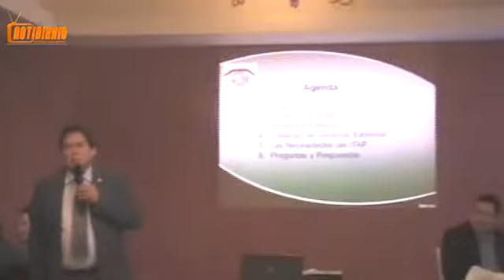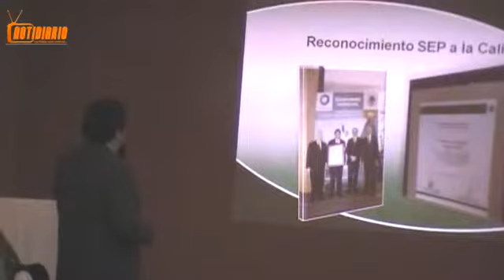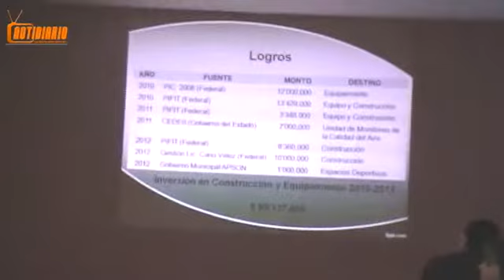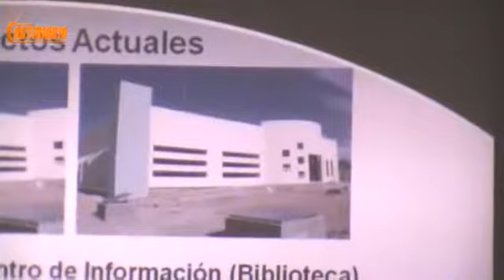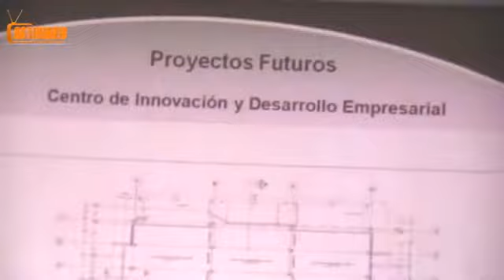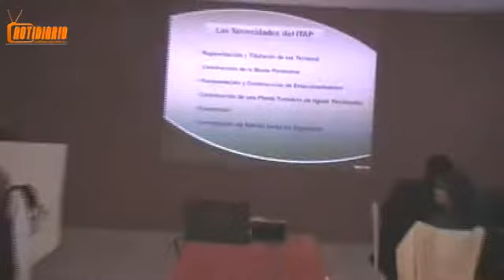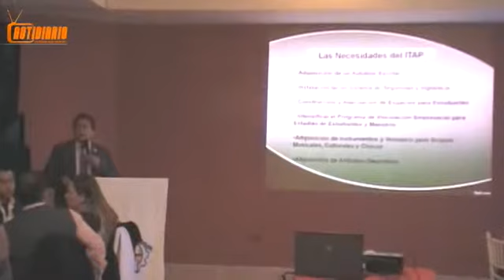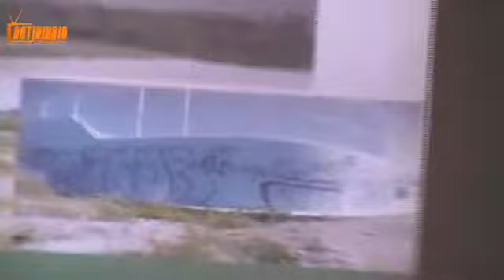EXCLUSIVA Reunión del ITAP con sectores notidiario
Importante reunión de nuestra máxima casa de estudios